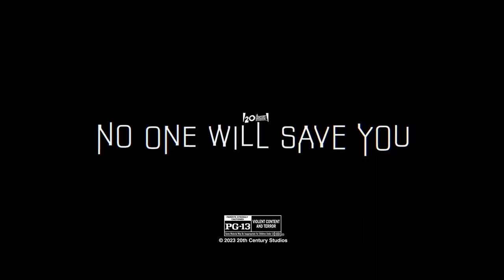Rekomendasi 7 Film Monster Seru Terbaru 2023 I Film Monster Sci-fi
Di video kali ini epiclevel box sudah merangkum 7 film monster terbaru yang rilis di tahun 2023 ini ,,

@voice : Inayah , edited by wahyu saputra